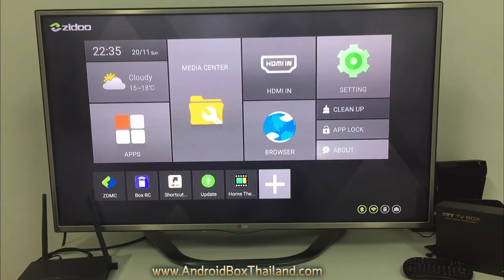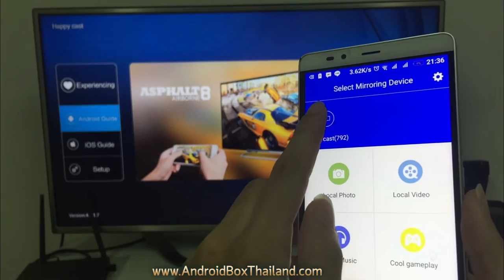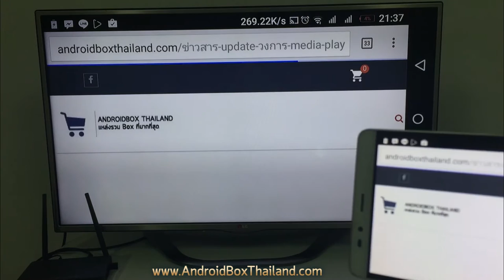MIRACAST หรือ AIR Play จากมือถือไปที่กล่อง Android Box